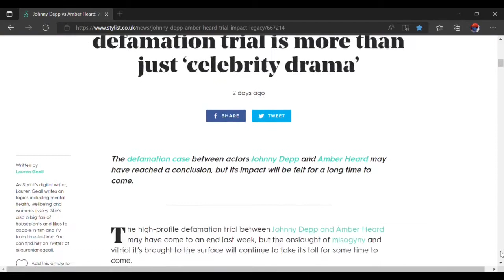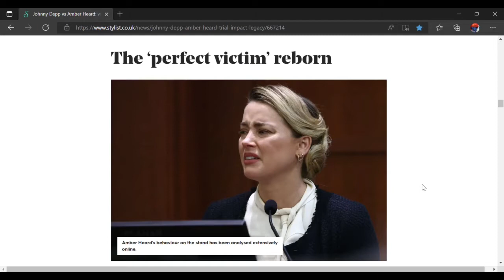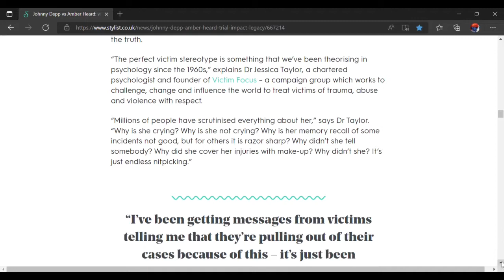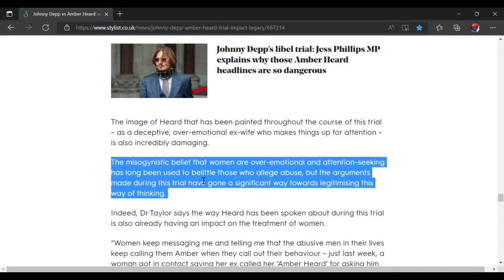'Amber Deserved It' - she's a bad girl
00:00  Amber Heard's got a lot of issues, but does this mean it's impossible that she might have been hurt?

Is it impossible that she could have been abused?

Does the fact that she's come out as this heinous person mean she's automatically exempt from having been abused?

01:00 Subconsciously a lot of people may be thinking that if Johnny Depp had physically abused her, she probably deserved it.

She's been a bad girl.

01:14

01:30  'The Perfect Victim Reborn'
People only want to believe victims who are 'perfect'.
Any imperfections waive any potential that that person may have been abused.

02:46  "Millions of people have scrutinised everything about her";
"holding it up as evidence that she's not telling the truth."

03:22  A lot of "making light of  the allegations being made." Tiktok video Amber Heard impressions and re-enactments; "compilations of Johnny Depps 'best moments' on the stand."

03:33  "The rise in strategic litigation to silence survivors of abuse..."

04:03  "The image of Heard that has been painted".. "as a deceptive, over-emotional ex-wife who makes things up for attention"

04:16  "The misogynistic belief that women are over-emotional and attention-seeking has long been used to belittle those who allege abuse"

04:37  Women can't make mistakes.
Not the same way men can. Men can very frequently go back to a semi-regular way of life.

05:06  If Amber were a man, all the publicity would have been 'good' publicity.
She/ He'd be branded as a 'bad boy', a scalliwag, a rascal. Maverick.
A cool, sharp image. A bit dangerous.

06:11  Definition of maverick: independent and unorthodox person.
(No gender bias here.)

06:54  Maybe it's that mistaken female feeling like he's dangerous out there, but maybe he'll be different with me. I'll have a different effect on him.

08:00  Male gaze influence. What are the expectations of a 'good girl' and a 'bad girl'?
If something bad happens to either, the perception of how much justice they are due will vary/ change.

08: 30  What's got to happen.
The benchmark of admiration for males needs to be adjusted.

007 James Bond image is wearing thin; don't get to clout women when you dismiss them.

09:08  Hundreth monkey effect, achieving a critical mass. The old idea will  become boring.